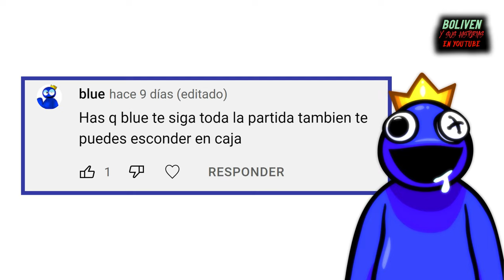RETOS EN RAINBOW FRIENDS MOMENTOS DIVERTIDOS EN ROBLOX CON LA MADRE CON DERECHO (PARTE 2)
@BolivenHistorias @Boliven-YT Los suscriptores, le han vuelto a pedir unos cuantos retos de Rainbow Friends, a la madre con derecho, y ella tendrá que cumplirlos todos, pero Blue no puede pillar a la madre con derecho, pero por mala suerte la partida termina, así que Blue, al final, se queda muy enfadado.

Los mejores momentos divertidos en Roblox inspirados en Roxicake Gamer. Si quieren este tipo de videos en el canal, háganlo saber en los comentarios. Saludos